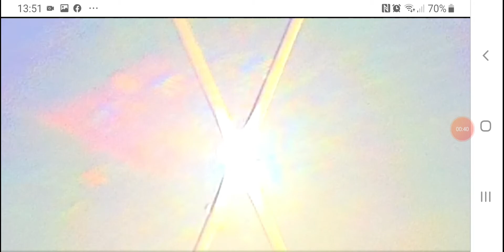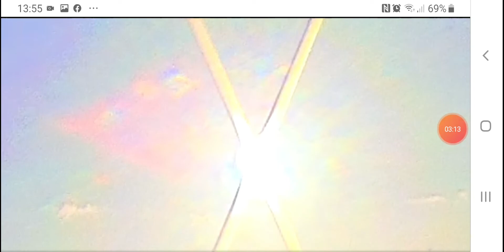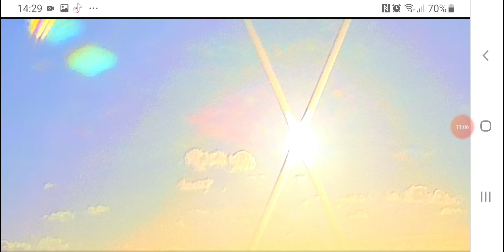10th Dec 21 UK Dorset - Colours in the sky.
10th Dec 21 UK Dorset - Colours in the sky and something blue & rainbowed mid way through